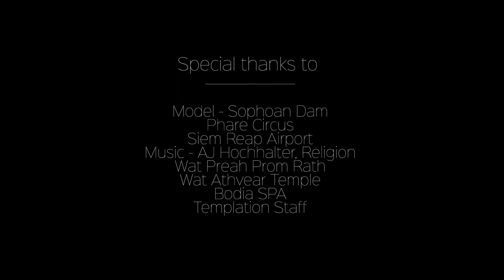Templation: Full Experience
So close to the world-famous Khmer temples, 33 suites and villas scattered among a vast expanse of greenery. Privacy and sense of space. Streamlined architecture within a natural sanctuary. The main swimming pool like a lake reflecting majestic trees. Open-to-the-sky bathrooms. And all the amenities you can expect, from fine dining to lounge bar to top-of-the-line spa…Consider Templation.